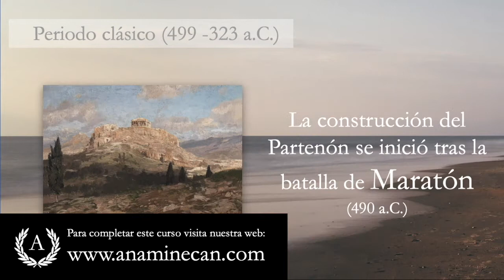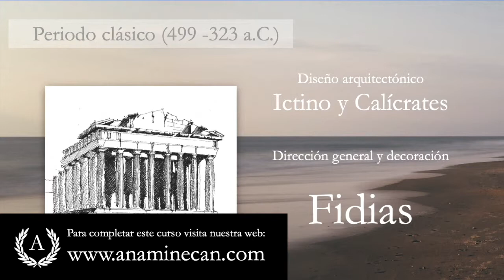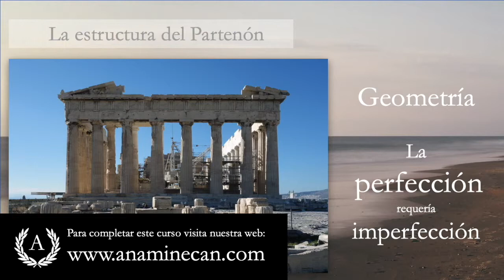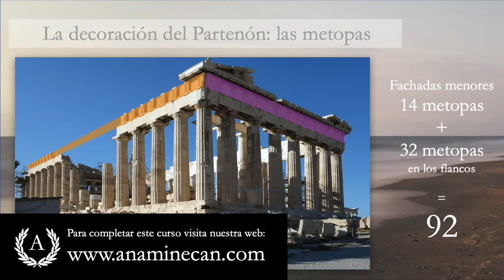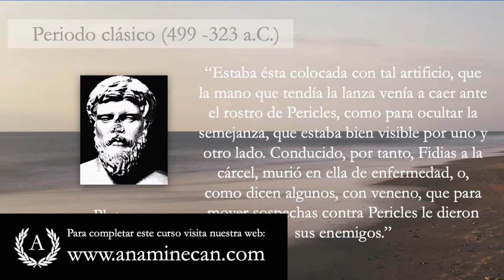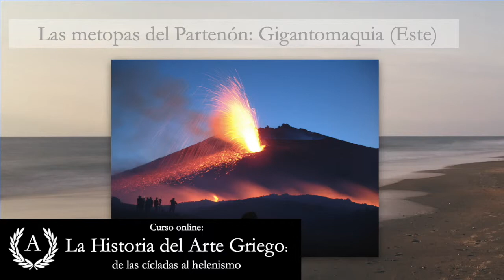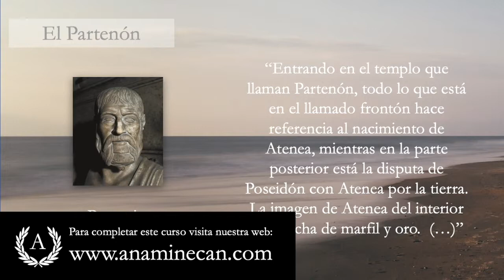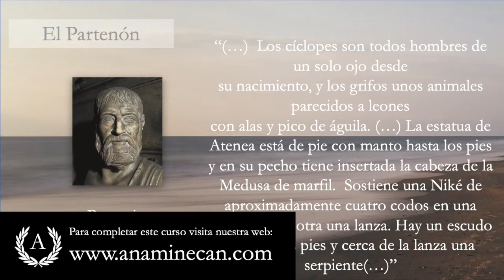El Partenón - Dra. Ana Minecan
Fragmento del curso online "La historia del Arte Griego: de las Cícladas al helenismo" en el que se estudia uno de los templos más insignes del periodo clásico de la Antigua Grecia: el Partenón.

En esta sesión estudiamos los detalles de su construcción, su geometría, los puntos principales de su arquitectura así como su decoración.
- Las metopas del Partenón
- El friso del Partenón
- Los frontones del Partenón